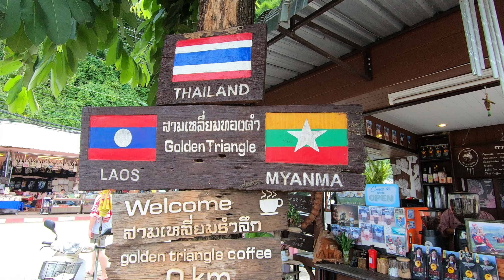Vlog กินข้าวที่ร้านอาหาร บ้านคิดเงิน ดอยเวียงแก้ว เชียงแสน แล้วไปเดินเล่นสามเหลี่ยมทองคำ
วีชัยบล็อก ช่องในแนวไลฟ์สไตน์ ท่องเที่ยว กิจกรรมชีวิต
แทรกแนวคิดเชิงปรัชญา ชีวิตง่ายๆ สบายสไตน์วีชัยบล็อก
กล้องที่ใช้ถ่ายทำคลิป GoPrp7Black และ Canon EOS M50
โปรแกรมที่ใช้ตัดต่อวิดีโอ Adobe Premiere Pro